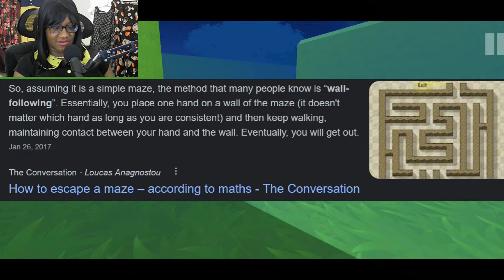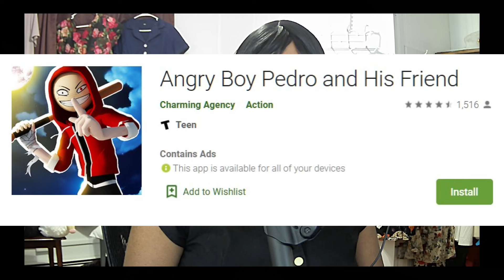Pedro Can Multiply?? - Angry Boy Pedro Part 2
Chased by a bat wielding maniac (who MIGHT be in love with us??)
We get some fresh air as we escape the mansion, but Pedro shows off his newest ability!

Angry Boy Pedro is a mobile app game inspired by the Your Boyfriend game but VERY different! You must escape Pedro's massive home by finding keys, hiding in closets, and worst of all, watching ADVERTISEMENTS!

Special Amazon links to the dresses I wear -
Green wrap dress

Green checkered dress

Pink heart dress

Spooky skull dress

Blue rose dress

Pink rose stretchy dress

Yellow sleeveless dress

Tan flower dress

Cherry dress